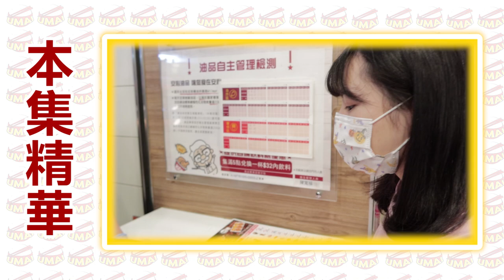倒數一個月！開箱肯德基限定新品！一份120元卻只有這樣子...？ 【10/27〜】